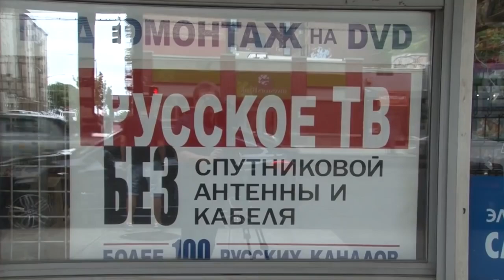📙Никто ничего не понимает.😥 О чём плачет российский эмигрант.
Полное интервью Фёдора Чистякова "Голосу Америки" -